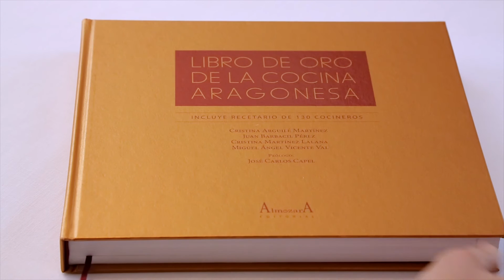Trailer del "Libro de Oro de la Cocina Aragonesa"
El LIBRO DE ORO DE LA COCINA ARAGONESA (Editorial Almozara), la nueva codificación culinaria aragonesa, es una obra coral realizada por los periodistas gastronómicos Cristina Arguilé y Juan Barbacil y prologada por el crítico gastronómico de El País y presidente de Madrid Fusión,  José Carlos Capel.

Recoge 130 perfiles de chefs aragoneses o residentes en Aragón realizados  a partir de entrevistas personalizadas a cada uno de ellos, así como sus 130 recetas seleccionadas por los propios profesionales, como las más representativas de su quehacer. De esta forma esta nueva publicación conforma y refleja la actualidad culinaria aragonesa.